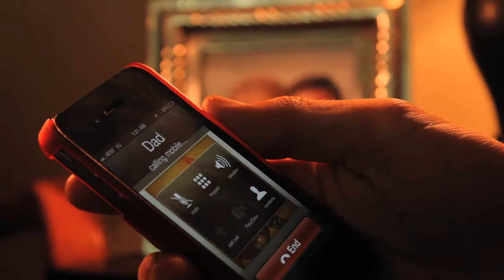Framework - a Teaser Tuesdays original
Starring Seth Canterbury, Jesse James Rice, Nanea Miyata and Andrew Tse.
Original Music (and performance) by Jesse James Rice.
Co-Written and Directed by Nanea Miyata and Jesse James Rice.